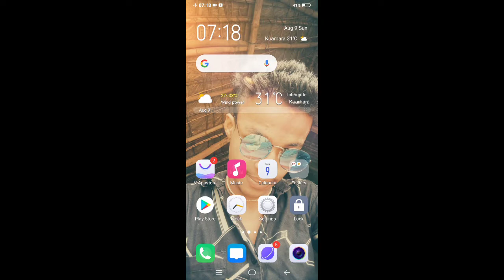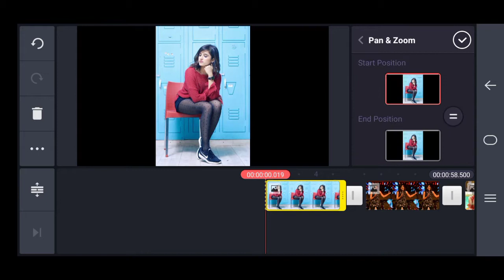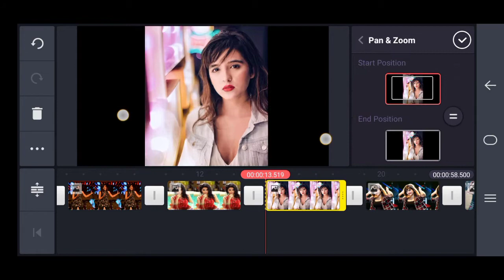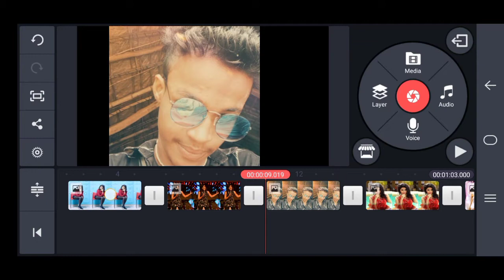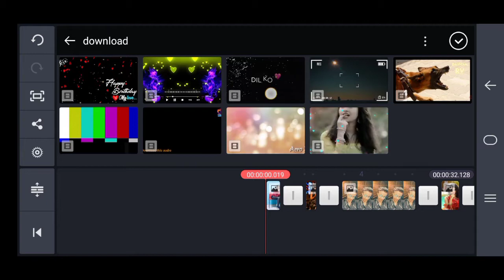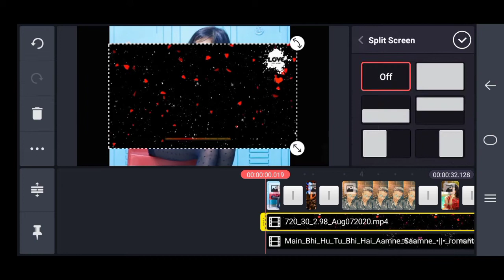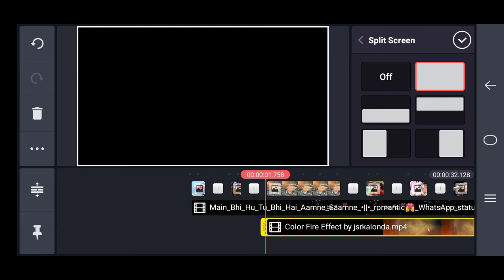how to make status video on kinemaster || kinemaster new trend || love status template video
Wellcom
So dosto ap sobhi ka hamari Chanel pe shagat he to dosto aj me ek phir se new ediding video leke a gea hu aj me apko new love
Whatsapp trending status video bonana sikha unga to dosto video bohoti zada interesting hone bala he to video like share and Chanel ko subscribe korke bhai ko support kor na nabhuliye ga

Video bonaneke lia zit ne bhi ingredients zorurat podega un sab ka link:-

Me bhi hu tu bhu he black screen I movie download

Your quaris:-

:- how to make a whatsapp trending status video
:- status video kaise banaye
:- how to edit status video on kinemaster
:- how to make whatsapp 30 second status video
:- kinemaster se status video kese ediding kore
:- how to edit whatsapp status video in kinemaster
:- status video kese ediding kore
:- status video bonaneke lia template
:- how to download template in kinemaster
:- status video maker app
:- make status video
:- roina jo yad meri ayibe black screen video
:- ek mulakat main me whatsapp status video kaise bonaye kinemaster par
:- how ho make sad song whatsapp status video video